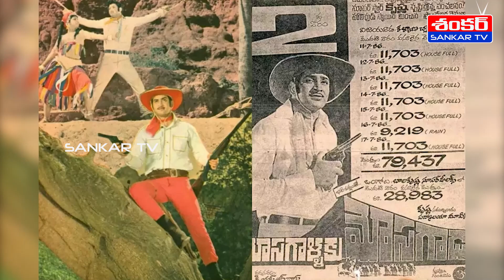కృష్ణ న‌టించిన మోస‌గాళ్ళ‌కు మోస‌గాడు సినిమా చూసి ఎన్టీఆర్ ఏమ‌న్నాడంటే..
కృష్ణ న‌టించిన మోస‌గాళ్ళ‌కు మోస‌గాడు సినిమా చూసి ఎన్టీఆర్ ఏమ‌న్నాడంటే.. krishna @sankartvet